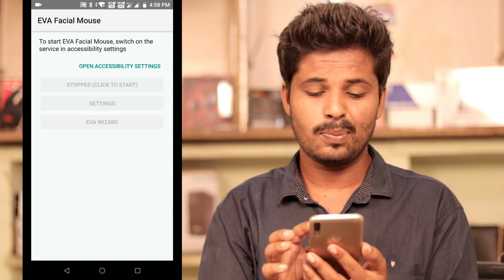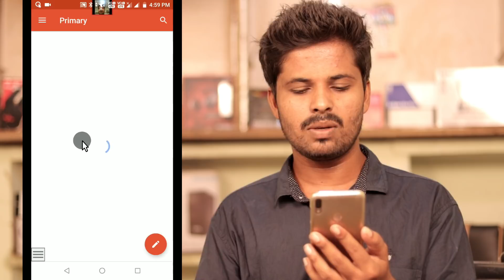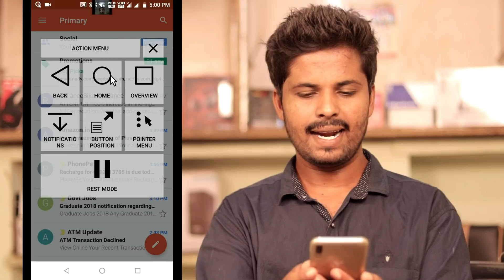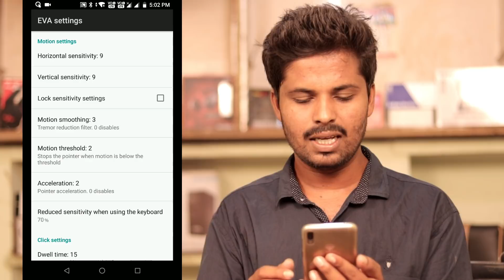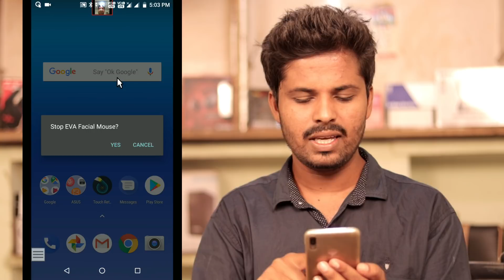మీ మొకంతో మీ మొబైల్ ని కంట్రోల్ చెయ్యొచ్చు - best android tricks 2018 - in telugu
Hii Friends, welcome to our telugu creation youtube channel. in this video i will show you about android new tricks. this trick will help you to control android mobile  with your face moments.

video topic:
best android tricks 2018,
new android tricks 2018 in telugu,
best android apps in telugu,
latest android settings 2018,
android tricks 2018,
tricks for android in telugu,
useful apps for android 2018,